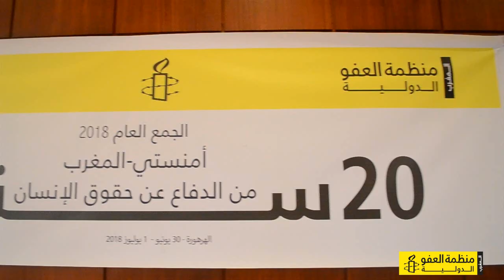الجمع العام الحادي عشر لأمنستي المغرب - أقوى اللحظات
الجمع العام الحادي عشر لأمنستي المغرب - 20 سنة من الدفاع عن حقوق الإنسان  - أقوى اللحظات